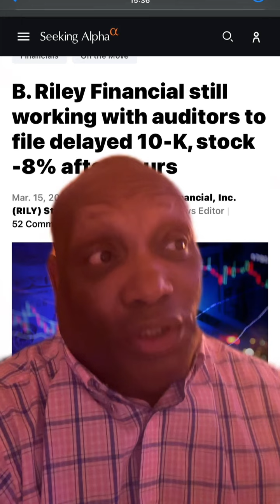B Riley can’t file annual 10-K Are they having liquidity issues. AMC GME naked Shorters concerned?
They want us to think k the markets are doing great but it set seems a lot of the big dogs are having liquidity issues In my opinion the GME AMC naked Shorters will soon have liquidity issues also and should be forced to close AMC GME shorts